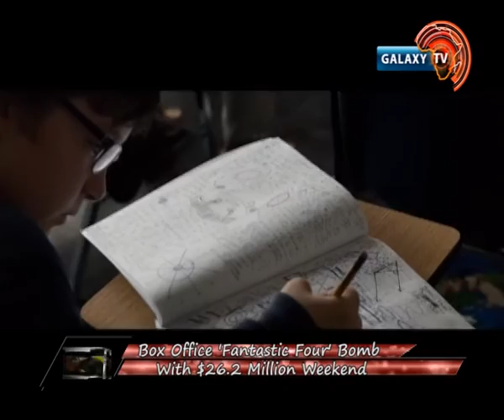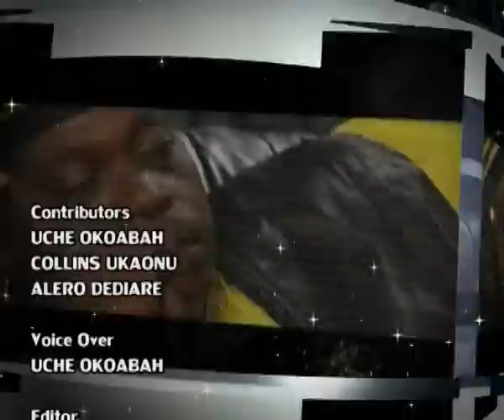Galaxy Enews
Movie: 'Code Of Silence' Premieres

'Pampam' By Ketchup

"Brad Pitt Is Not Easy"- Angelina Jolie

Box Office 'Fantastic Four' Bomb With $26.2 Million Weekend